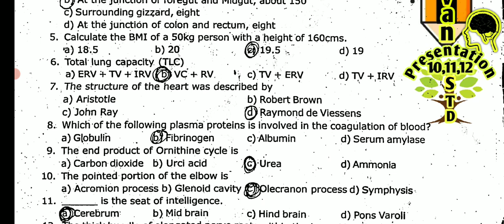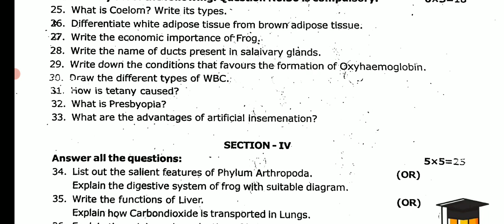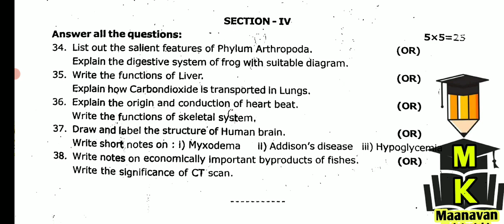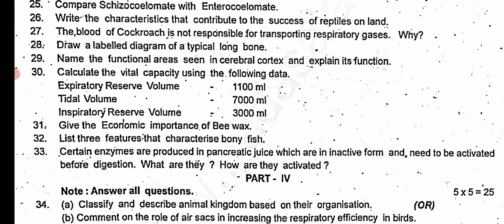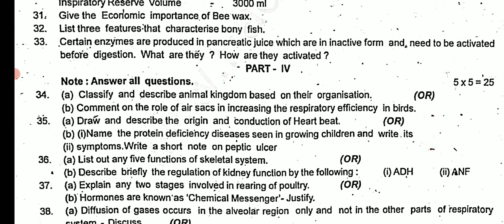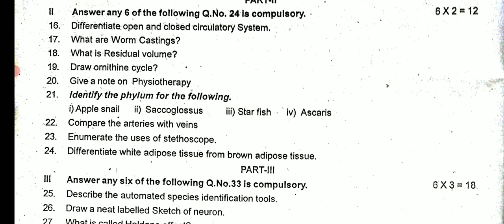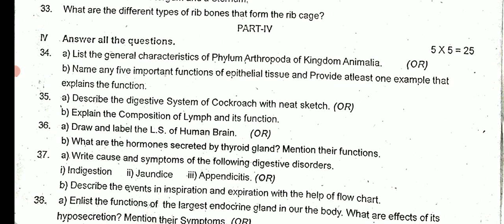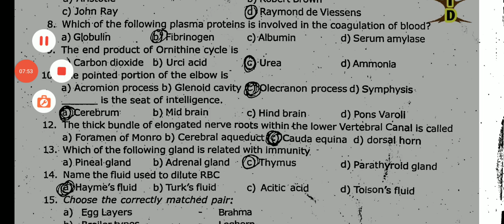11TH ZOOLOGY FIRST REVISION TEST-2023 OFFICIAL ORIGINAL QUESTION PAPERS II 11TH ZOOLOGY 4- DISTRICT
11TH STD BOTANY FIRST REVISION TEST-2023 4- DISTRICT OFFICIAL ORIGINAL QUESTION PAPER II 11TH BOTANY

11TH CHEMISTRY FIRST REVISION TEST-2023 OFFICIALORIGINAL 14- DISTRICTS QUESTION PAPER 11TH CHEMISTRY
12TH STD FIRST REVISION TEST JANUARY-2023 4- DISTRICTS OFFICIAL ORIGINAL QUESTION PAPER & ANSWER KEY
11TH BOTANY FIRST REVISION TEST-2023 OFFICIAL ORIGINAL QUESTIONPAPER 11TH FIRST REVISION PURESCIENCE

11TH BOTANY FIRST REVISION TEST-2023 OFFICIAL ORIGINAL QUESTIONPAPER 11TH FIRST REVISION PURESCIENCE

10TH SCIENCE FIRST REVISION TEST-2023 OFFICIAL ORIGINAL QUESTION PAPER II 10TH STD SCIENCE REVISION💯
12TH STD BOTANY FIRST REVISION TEST -2023 JANUARY OFFICIAL PURE SCIENCE REVISION TEST QUESTION PAPER
12TH BIOLOGY FIRSTREVISIONTEST JANUARY 2023 OFFICIAL ORIGINAL QUESTIONPAPER II 12TH BIOLOGY REVISION

12TH  BIOLOGY FIRST REVISION TEST JANUARY OFFICIAL ORIGINAL QUESTION PAPER II 12TH BIOLOGY REVISION💯
10,11,12TH STD PUBLICEXAM- MARCH APRIL2023 & PRACTICAL EXAM GUIDELINES TN EDUCATION MINISTER MEETING

1-9TH SCHOOL HOLIDAY UPDATE 1-9 வகுப்பு மாணவர்களுக்கு பள்ளி விடுமுறைTN GOVT OFFICIAL BREAKINGNEWS🔴💯

MaanavanAasiriyarSaravananTelegramGruop

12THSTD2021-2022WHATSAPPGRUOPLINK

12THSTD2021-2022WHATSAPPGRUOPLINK